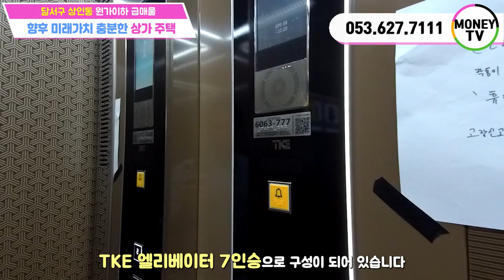♥머니TV[대구상가주택매매]✅원가이하 급매물✅ 달서구 상인동, 상인역 초역세권 상가주택. 향후 미래가치 충분한 매물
◎ 대지면적 : 188  ㎡
◎ 연면적    :  372.19 ㎡
◎ 건축물 주용도 :  근린생활시설, 다가구주택
◎ 거래형태 : 매매
◎ 층 수   :  4층
◎ 주 차   :  3대
◎ 승강기   : 있음

● 가구구성 : 상가 2, 포룸1, 주인세대 (총 4가구)
● 방/욕실(개수) : 6/6
● 사용승인일자 : 2022년 6월 7일
● 방향 : 남향 (거실 기준)
● 관리비 [청소비용, 승강기 유지비용 등] :매월200,000만원 예상
● 입주가능 일자 : 매매후 협의

◇ 매매가 :  160,000 만원
◇ 융자금 :   80,000  만원
◇ 보증금 :   20,000  만원
◇ 인수가 :   60,000  만원

▶ 대구 달서구 상인동 1409-1번지 ◀

▣ 상호명 : 부동산 넘버원1 공인중개사 사무소
▣ 주소 : 대구 남구 대명동 781-8번지 1층
▣ 대표 공인중개사 : 沈民貞
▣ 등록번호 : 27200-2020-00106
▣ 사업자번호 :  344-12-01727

이미지출처